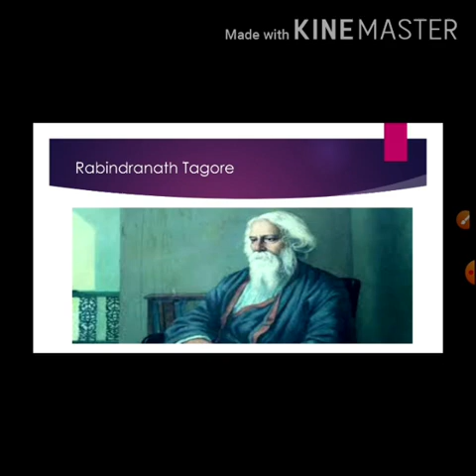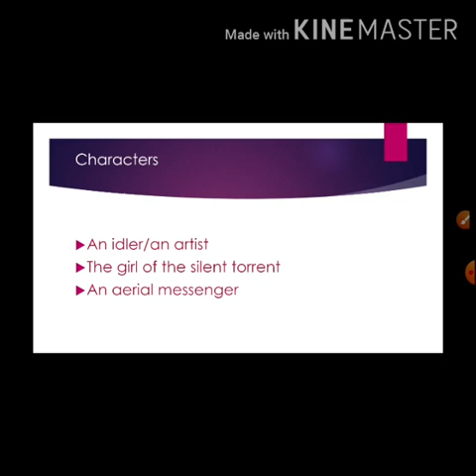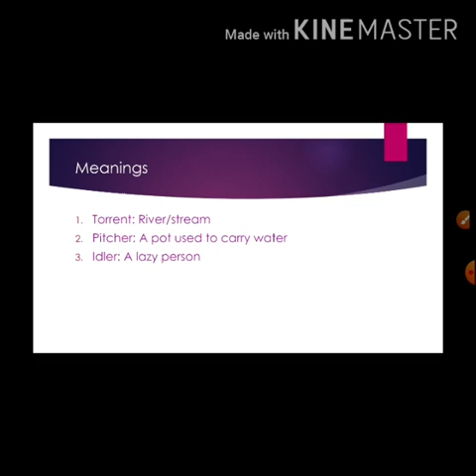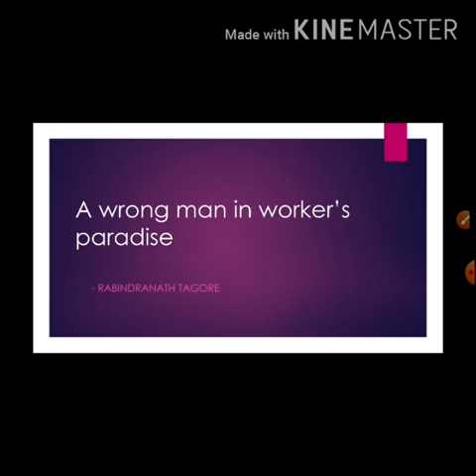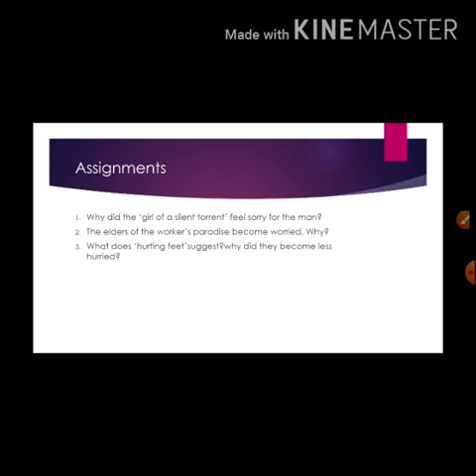A WRONG MAN IN WORKER'S PARADISE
The video "A Wrong Man in Worker's Paradise" is a chapter from the 10th Standard English Text Book.
SUBJECT: ENGLISH
CLASS: X
EDUCATOR: ZAHIDA BANU